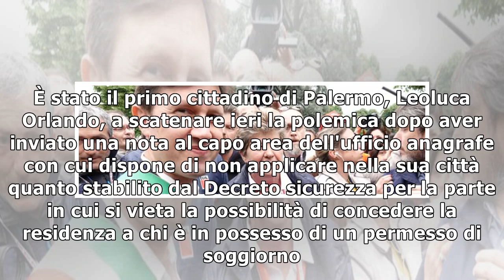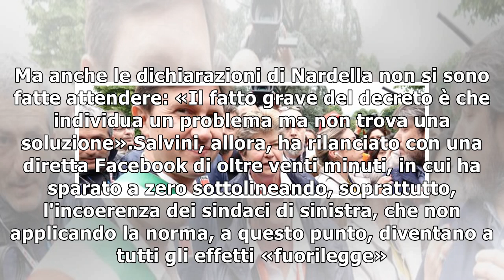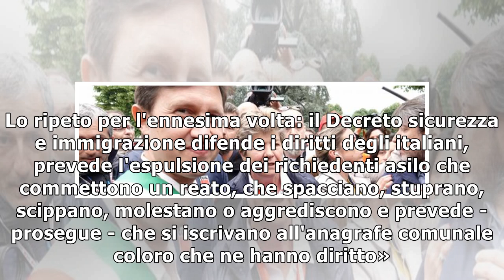Sindaci da legare: "Non applicheremo il decreto Salvini" Il ministro: "È legge"3/1/2019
Roma È sfida aperta tra i sindaci di sinistra, che insorgono contro il Decreto sicurezza e il ministro dell'Interno, Matteo Salvini. È stato il primo cittadino di Palermo, Leoluca Orlando, a scatenare...